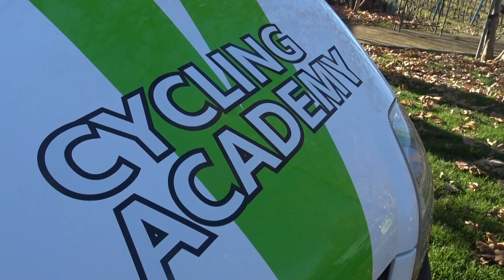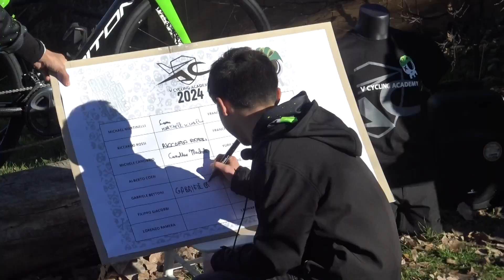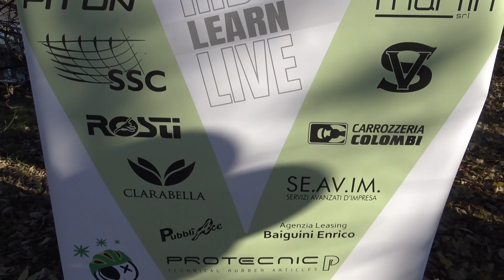Presentata a Corte Franca la V Cycling Academy, nuova formazione giovanile bergamasca